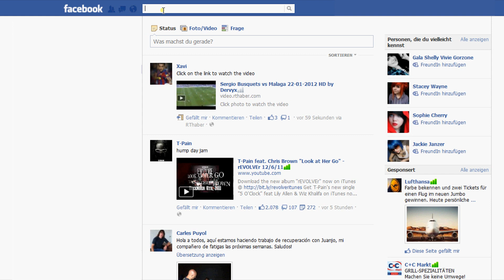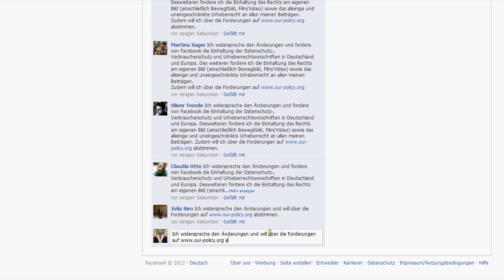Thema heute: Datenschutz Facebook (Anleitung)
Es geht um die neue Datenschutz Erklärung von Facebook Irleand
demnach gehören "deine" sogeannten Fotos & Beiträge Facebook.
Sie dürfen über die Titel der Bilder verfügen und dürfen dann diese ebenfalls
verteiben. (Google, Bing & Co.)

In Deutschland ist dies "illegal" !
Eine vielzahl von Personen haben deswegen Klage eingereicht.

Es müssen in 7 Tagen - 7000 Unterschriften (Kommentare)
gesammelt werden um eine Abstimmung zu erzwingen um dies zu verhindern.

In meinem Video geht es einzig darum das ich euch zeigen möchte.
Wie es auf dem schnellsten Weg geht.